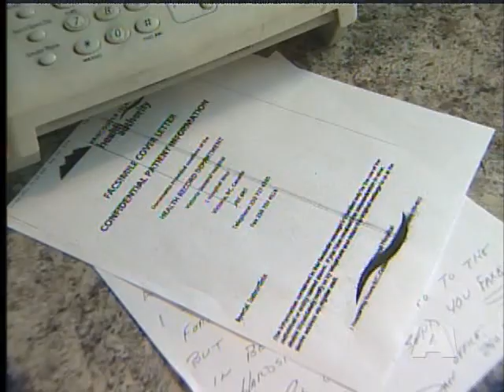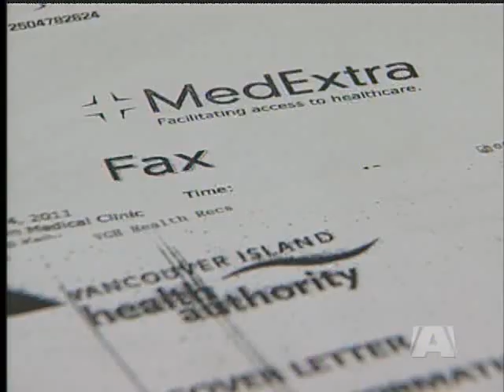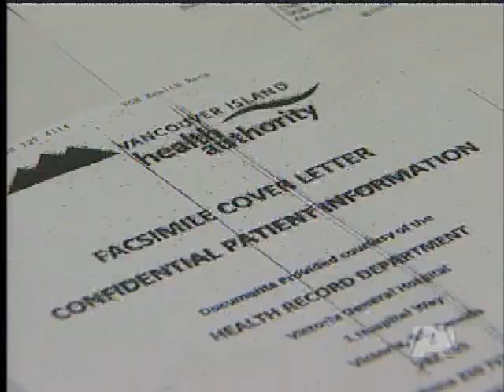Medical records shared with roofer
VICTORIA - A Langford roofer says the Vancouver Island Health Authority has been faxing him medical reports on patients living in Greater Victoria for years.

"People needing cat scans, prescriptions; pretty much anything medical", says Dan Perrier describing the documents "I would be quite upset if my information was sitting somewhere other than my doctor's office".

The reports were destined for a medical clinic now housed in the Uptown Shopping Centre.  The clinic has a fax number one digit away from Perrier's machine.

Perrier says he contacted the clinic and VIHA, but the faxes keep coming.

The documents Dan Perrier says the Vancouver Island Health Authority has been sending him over the past ten years contain everything from names, personal health numbers, and dates of birth, addresses and telephone numbers. He says he receives at least one fax every week.

/A\ News delivered one patient her personal medical records faxed to the Langford roofer.  Laura Baker is shocked to learn someone, other than her doctor, has seen the report.

"I'm not happy about it. I'm upset" says Baker. "I wouldn't want this to happen to anyone else, nor myself. It's nobody's business but mine and my doctor's. The first news of this was today when you phoned me. I have not heard from my clinic or the health authority.

VIHA is apologizing for the privacy breech and claims it didn't know about problem until the middle of February.

The health authority says it will investigate and will be contacting patients whose information did get out inadvertently.

But it has taken the health authority nearly two weeks to notify B.C. Privacy Commissioner of the breech after /A\ News began asking questions.

"At this point we have no information, no evidence before us" says Shelby Alfred, Manager of Communications "We have no direct discussions with the health authority and nor can we comment on an active investigation".

But the Privacy Commissioner says it will work with the health authority to find out exactly what happened

Dan Perrier says he already knows what happened; he just wants it to stop.